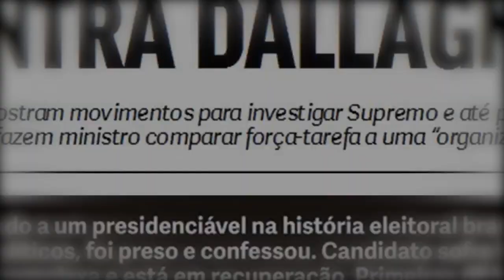O QUE NOS AGUARDA NUM FUTURO BEM PRÓXIMO?